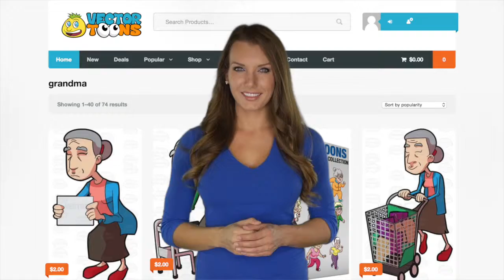Cartoon Images Of Grandma